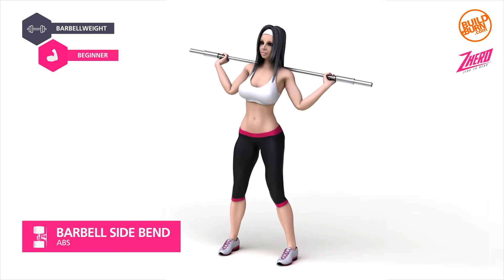Abs Barbell Side Bend